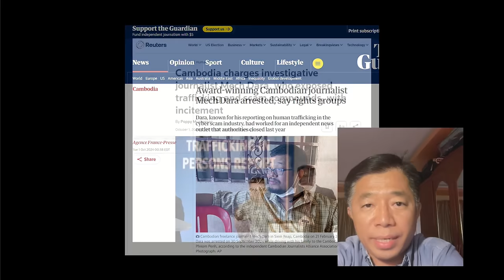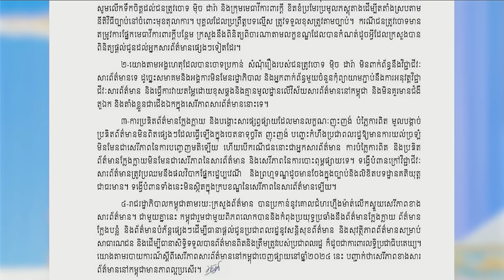RFA Listener forum, The arrest of Mech Dara, a freelancer journalist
-The arrest of Mech Dara, an independent journalist
Cambodia may face more sanctions after Mech Dara's arrest
Is Mech Dara's arrest a retaliation and a silence rather than a law enforcement action?
-​ការ​ចាប់​ខ្លួន​អ្នក​កាសែត​ឯករាជ្យ​ម្នាក់ ឈ្មោះ ម៉ិច ដារ៉ា
កម្ពុជាអាចទទួលទណ្ឌកម្មបន្ថែមទៀតក្រោយចាប់ខ្លួនលោក ម៉ិច ដារ៉ា
តើការចាប់ខ្លួន លោក ម៉ិច ដារ៉ា គឺជាការសងសឹក និងជាការចាប់បំបិទមាត់ជាជាងការអនុវត្តច្បាប់ឬយ៉ាងណា?
Khmer-New-Events
កំពូលអ្នក​វិភាគនយោបាយខ្មែរ
ការវិភាគស្ថាន​ការណ៍​នយោបាយកម្ពុជា

Analysis of Cambodian Political Situation-ការវិភាគស្ថាន​ការណ៍​នយោបាយកម្ពុជា
Analysis-ការវិភាគ
analyst-អ្នក​វិភាគ

Analysis-ការវិភាគ
analyst-អ្នក​វិភាគ